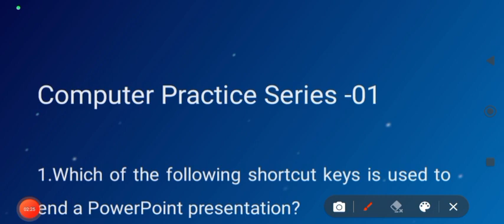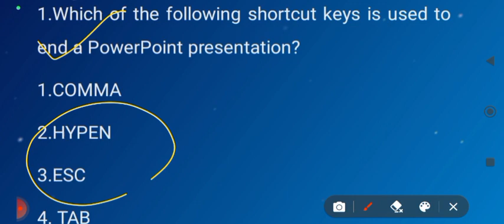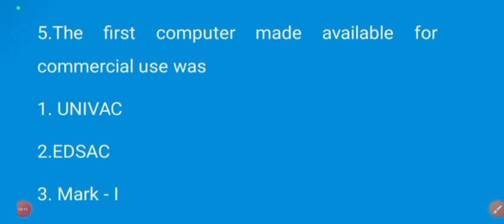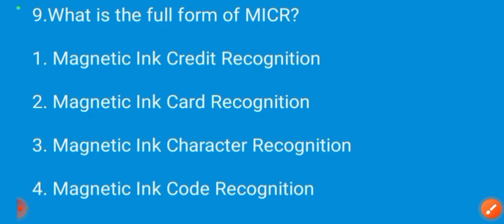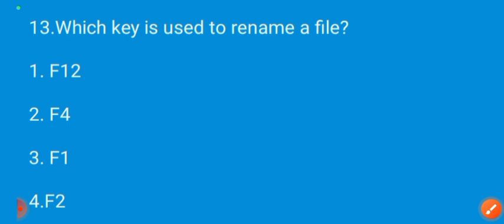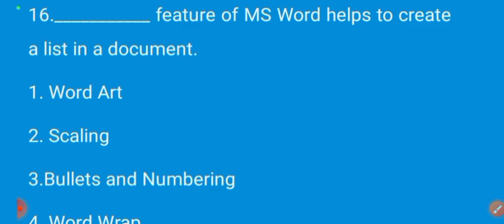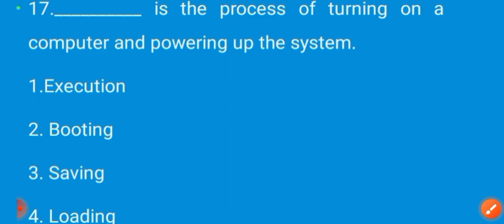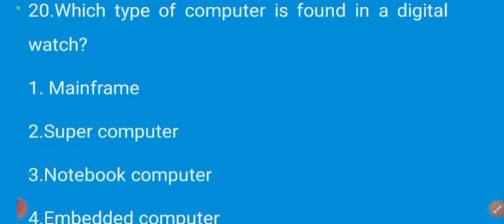JTS Computer CLASS!!IMPORTANT COMPUTER QUESTIONS!!OSSSC PEO COMPUTER QUESTION 2023!!@StudyLecture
In This Video We Will Discuss Computer Classes For PEO And Junior Assistant , JUNIOR TEACHER,CHT. Watch This Video Till End .

OTET QUESTION AND ANSWER 2022|OTET CLASS|OTET PEDAGOGY|OTET CLASS 2022|OTET CDP|CDP FOR OTET|OTET PEDAGOGY QUESTION 2022

Dear students, here we start a new series on OTET. WE WILL DISCUSS important question that most have probably comes in a exam, we also discuss all previous_year_question of OTET from 2013 to 2022.
junior teacher computer class
junior teacher important computer questions
junior teacher important computer mcq
Peo Computer Class
Peo Important Questions And Answers
Peo Previous Year Question Paper
OSSSC COMPUTER QUESTION
IMPORTANT COMPUTER QUESTION
PEO IMPORTANT COMPUTER QUESTION
PREVIOUS YEAR OSSSC COMPUTER QUESTION
PREVIOUS YEAR OSSSC QUESTION PAPER
PREVIOUS YEAR OSSSC COMPUTER QUESTION PAPER
PREVIOUS YEAR OSSSC COMPUTER QUESTION AND ANSWER
osssc computer question and answer 2023
osssc computer class
osssc computer questions 2023